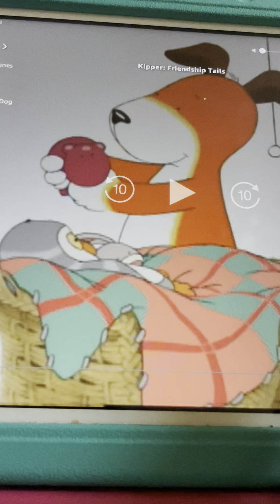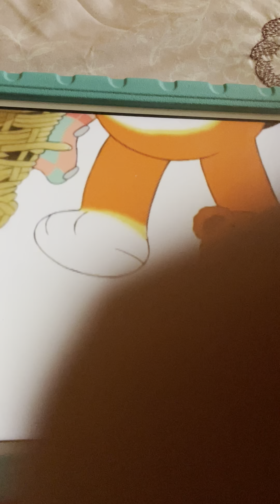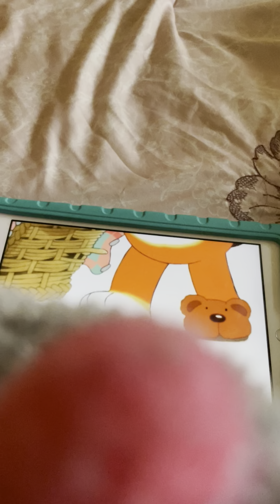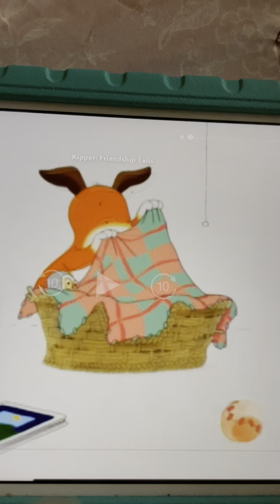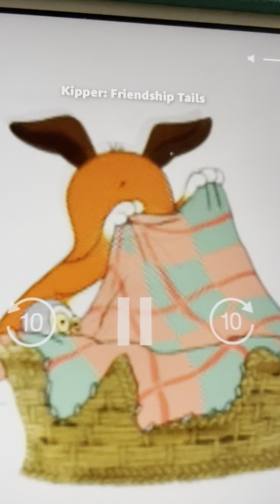Kipper Find A Slipper